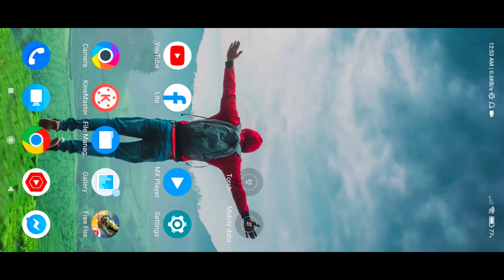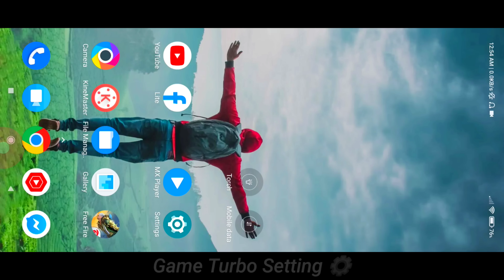99% Headshot 👽(Free Fire Highlights) Poco X3 Pro📲 My Dpi+Custom Hud ❤️ Default dpi !!!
99% Headshot 👽(Free Fire Highlights) Poco X3 Pro📲 My Dpi+Custom Hud ❤️ Default dpi !!!

🎮  Gamer about :
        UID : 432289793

Poco x3
Nonstop Gaming
Reaction
They think I'm an Emulatorgunhandcam